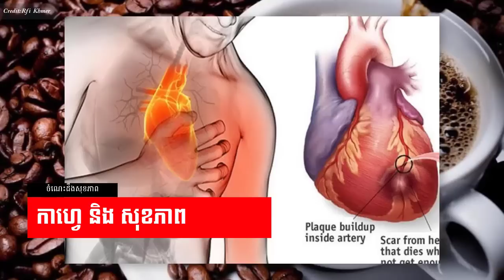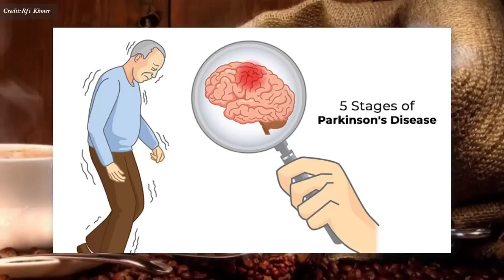កាហ្វេ​ និង​ សុខភាព , Coffee and your health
In this video we want to show you about កាហ្វេ​ និង​ សុខភាព , Coffee and your health , SUCCESS REVEAL

កាហ្វេ​ ពិត​ជា​ផ្តល់​ផល​ល្អ​ដល់​សុខភាព​មែន​ឬ ? ប្រហែល​ជា​មែន ! នេះ​បើ​តាម​ចម្លើយ​របស់​ក្រុមអ្នកស្រាវ​ជ្រាវ មួយ​ភាគ​ធំ ដែល​គ្រាន់​តែ​មួយ​ឆ្នាំ ២០១២ បាន​ចេញ​ផ្សាយ​របាយការណ៍​​នៃ​ការ​សិក្សា​ចំនួន​១៥០​។ ផល​ប្រយោជន៍​ល្អ​ចំពោះ​សុខភាព​ ត្រូវ​បាន​គេ​កត់​សម្គាល់​ឃើញ​មាន​ច្រើន​ចំពោះ​អ្នក​ចេះ​ទទួល​ទាន​កាហ្វេ​ ក្នុង​បរិមាណ​សមរម្យ។

✮✮✮✮✮ Enjoy!

✡ ABOUT US ✡
.: Why We create SUCCESS REVEAL channel :.
1. To inspire, Motivate, create new entrepreneur
2. Share Business knowledge, Entrepreneurship, Success
3. Free Business Education Online